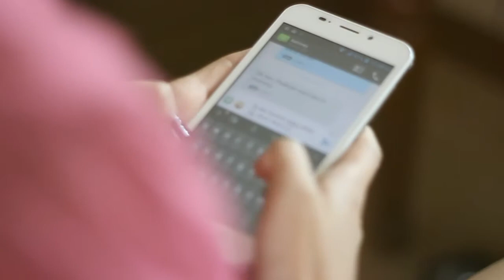Wedding Same Day Edit (SDE) Video of Elliot and Dada.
Only a few in our team have the propensity to cry on weddings, but our hearts were filled with mixed emotions seeing the bride saddened by the fact that it started raining right before their garden wedding. She managed to utter the dismay with a bit of a smile and lots of hope. Watch their SDE now.

Their Photo sets and video are available over at the blog section of

Preparation Venue: Manila Hotel
Wedding & Reception Dinner Venue: Ilustrado, Intramuros, Manila
Photo and Video Package: Sapphire by Anton Jeremiah
Sound Track: Marie Hines / It's Always Been You (Cinematic); Licensed through The Music Bed